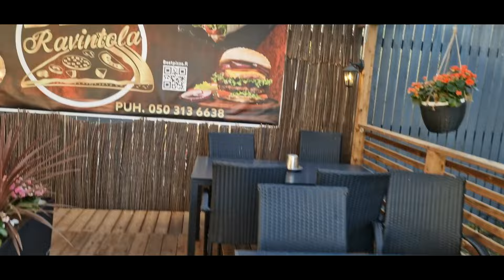IITTALA BEST RAVINTOLA TESTISSÄ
Moro. Paljon hypetetty Iittalan BEST ravintola testissä.
tilatkaa kanava kohta päästään 3 tonniin.